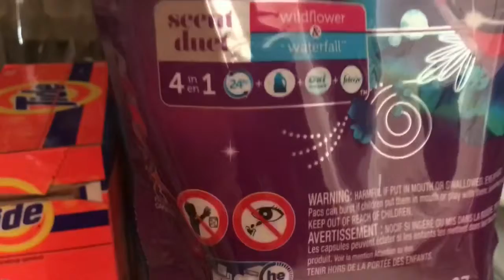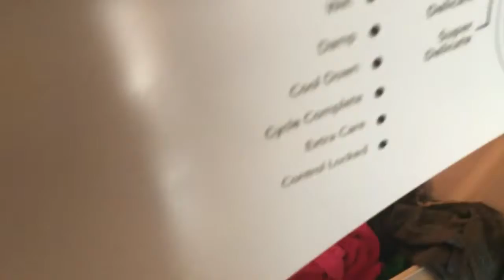👀ME AFTER WORK👀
Hi beautiFuL people in the WorLd!
1516pilipinas (instagram)
Top The bell to get notified for my new videos💋